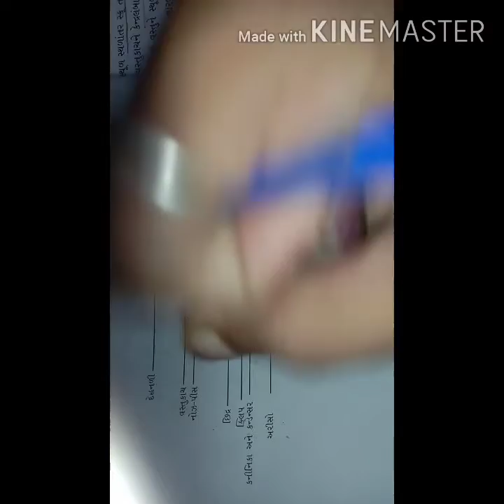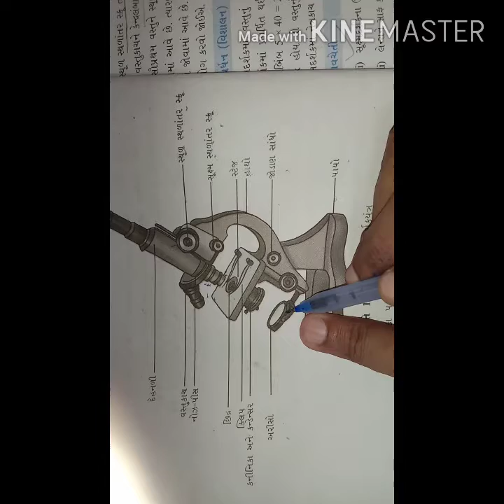11 science biology practical no 1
Microscope  વિશે અભ્યાસ